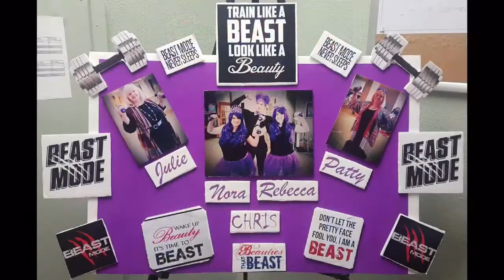February Fitness Frenzy